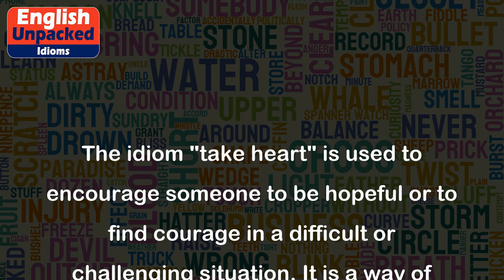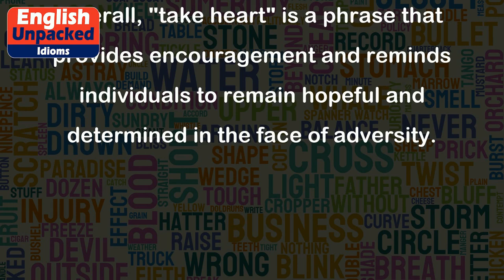Take heart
The idiom "take heart" is used to encourage someone to be hopeful or to find courage in a difficult or challenging situation. It is a way of saying "don't lose hope" or "be encouraged."
Here are a few examples to help illustrate the meaning of "take heart":
1. Example: After failing the first exam, Sarah was feeling discouraged. Her friend told her to take heart and keep studying because there would be more opportunities to improve.
2. Example: When facing a setback in his business, John's mentor advised him to take heart and view it as a learning experience that would eventually lead to success.
3. Example: The coach gathered the team after a tough loss and told them to take heart, reminding them that they had shown great improvement throughout the season and still had a chance to win the championship.
4. Example: In the face of global challenges, the speaker urged the audience to take heart and work together to find solutions, emphasizing the importance of unity and resilience.
Overall, "take heart" is a phrase that provides encouragement and reminds individuals to remain hopeful and determined in the face of adversity.